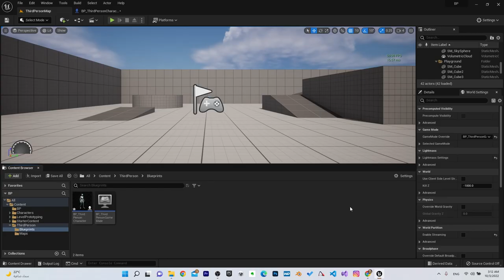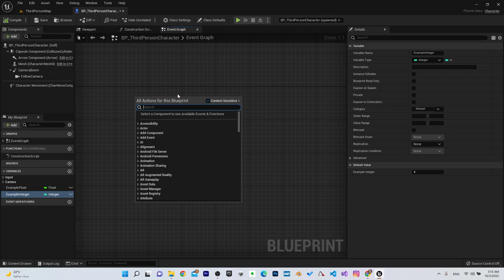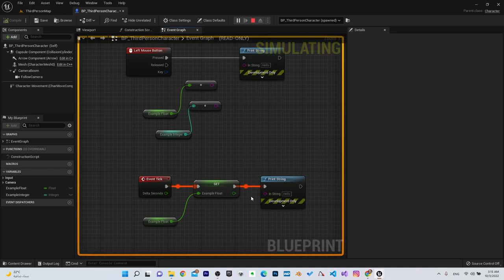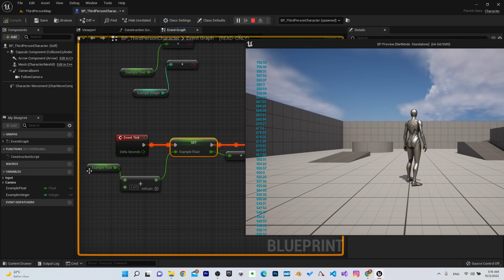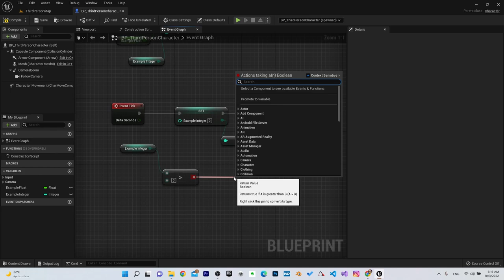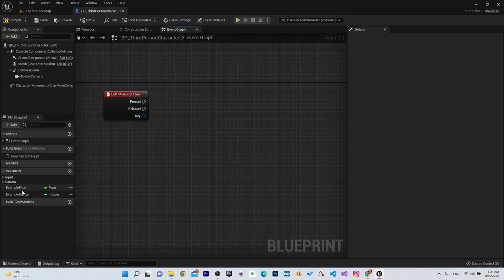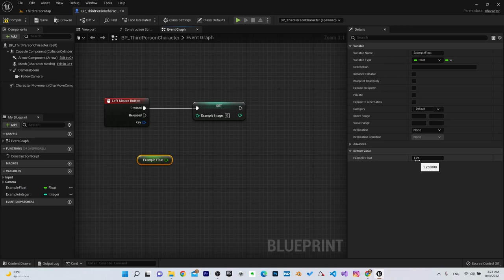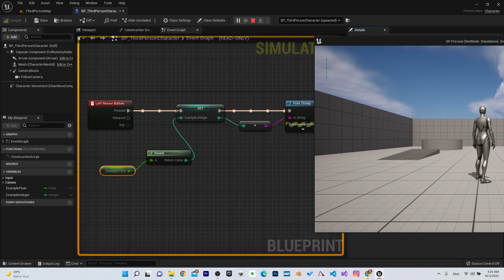دورة البلوبرينت: 5 - المتغيرات Float and Integer Unreal Engine 5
Unreal Engine 5 Float and Integer Variable